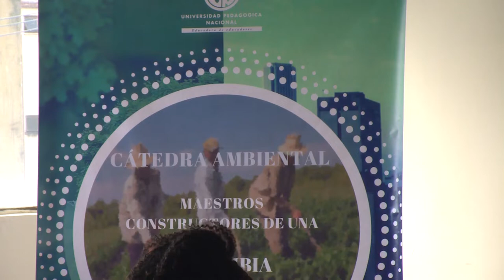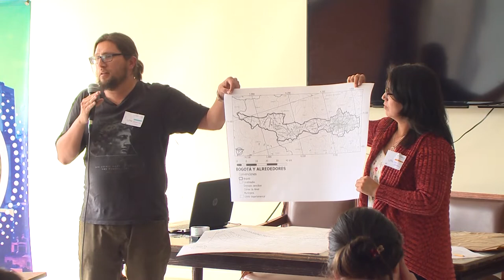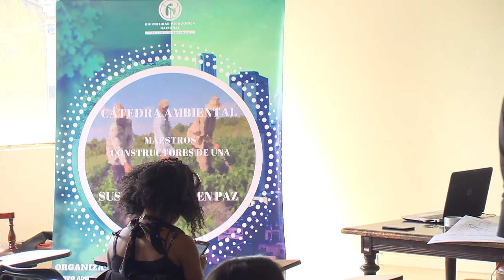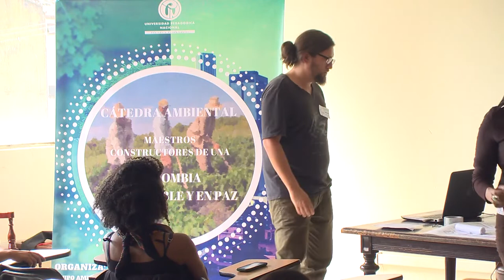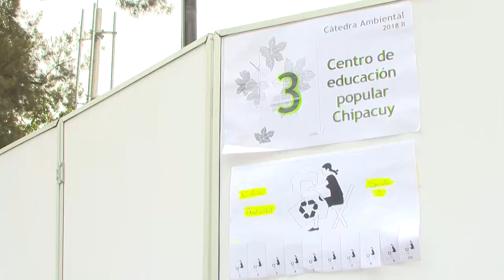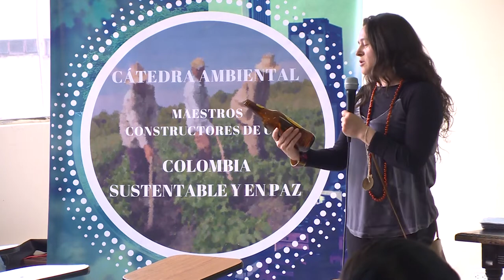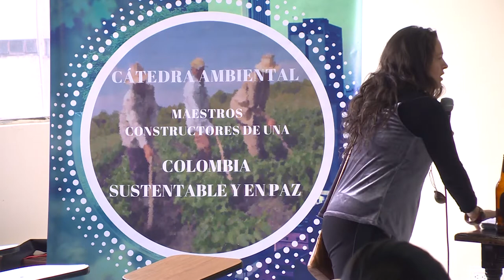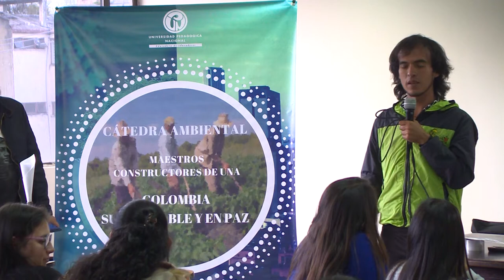Cátedra ambiental 2018 II - Sesión 2: Campus UPN, ciudad y sustentabilidad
Cátedra ambiental 2018 II
Sesión 2: Campus UPN, cuidad y sustentabilidad.
Lugar: Aula Paulo Freire y Campus calle 72